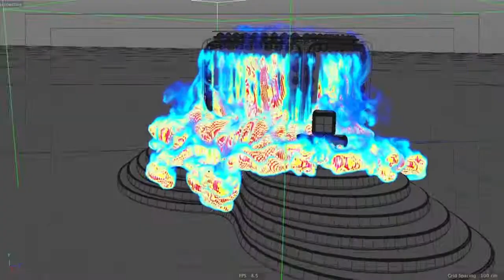Vegas TV Advert Breakdown by FOTW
CGI Motion Graphics Breakdown for Sky Vegas